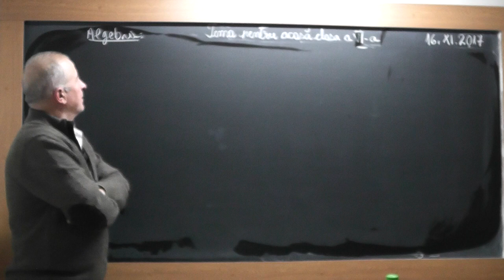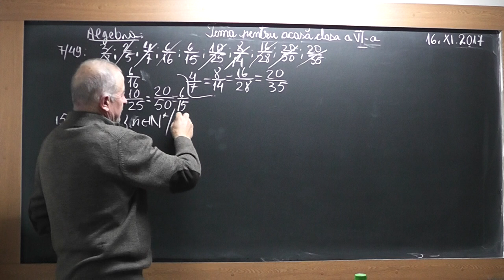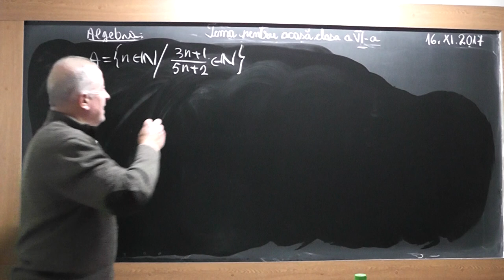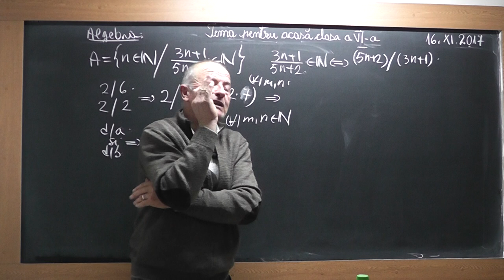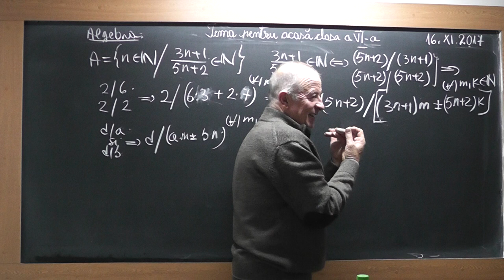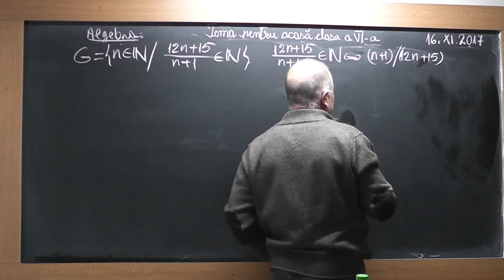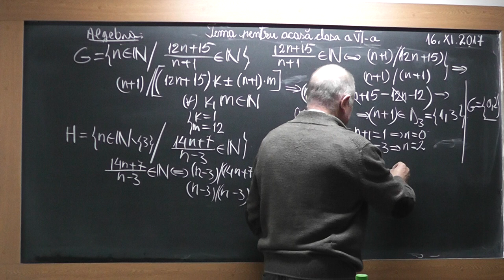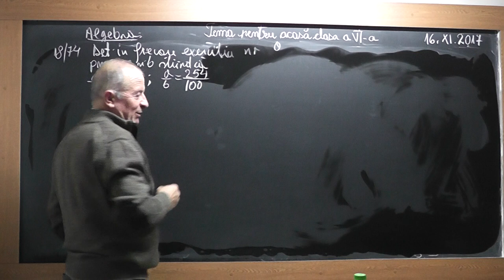1/2 Lectia 1631 Clasa 6 Transformarea fractiilor zecimale periodice simple mixte in fractii ordinare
Aceste lectii sunt SUSTINUTE de VOI si daca va sunt utile, as aprecia un Like, Share, Comment - In aceasta lectie de matematica pe care o puteti vedea in direct si pe ne ocupam de tema pentru acasa la clasa a VI-a la algebra. Din cuprins: Divizorii unui numar, Fractii ordinare, Fractii zecimale periodice simple si periodice mixte, Fractii ireductibile,Transformarea fractiilor zecimale periodice simple mixte in fractii ordinare, Multimi, Ecuatii in multimea N. Daca lectia va este utila, as aprecia un Share, Like, Comment
- VIDEO MATEMATICA cu Proful Online sau cautati pe Google: profu online Ioan Ursu